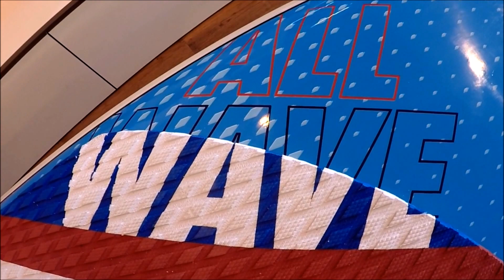tabla sup Fanatic allwave HRS 2015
Que tabla¡¡ La Fanatic All wave es perfecta para iniciarse en las olas. Por su estabilidad y maniobrabilidad. Te permite usarla en un monton de ocasiones. Con ola medana o pequeña, si eres un rider ligerito o de mas volumen te sentiras de maravilla desde el minuto 1. Y si el mar esta plano te puedes dar unos paseos por la costa y disfrutar del dia